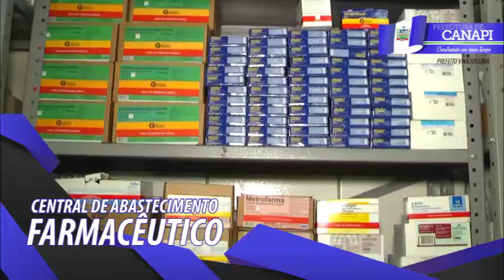Prefeitura de Canapi - Farmácia Básica